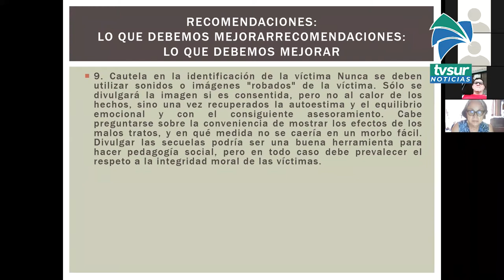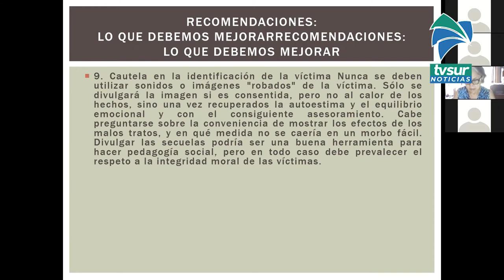Red de prevención de violencia trabaja fuerte para atender violencia doméstica en Pérez Zeledón